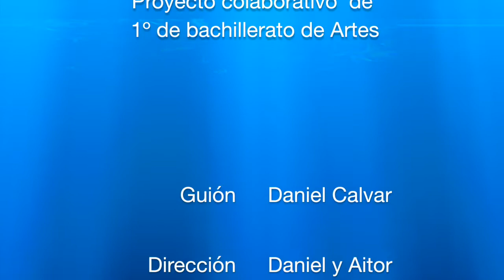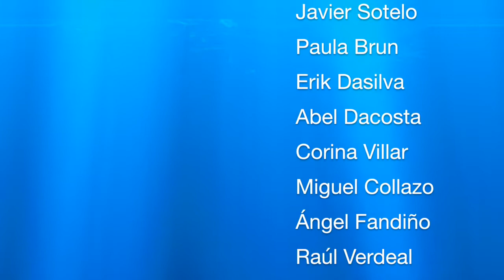Haz lo que necesites . Fai o que precises . Do what is need .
Premio a la mejor animación en el Festival Begiradak - "Las otras miradas" de San Sebastián 2018.
Proyecto cooperativo y colaborativo del alumnado de 1º de bachillerato de Artes del IES María Soliño para el ABP edurefugees.
Música original de Raquel Calviño (2ºbach.)
Guión de Daniel Calvar
Dirigido por Aitor Casás y Daniel Calvar. Con la participación de:
Sarah Molanes
Anselmo Pérez
Iria Miranda
Rubén Sotelo
Diamanda Proal
Erik Dasilva
Javier Sotelo
Yasmina Estévez
Raquel Rúa
Raúl Verdeal
Miguel Collazo
Sofía Coya
Abel Dacosta
Corina Costas
Paula Brun
David Graña
Angel Fandiño
Audiovisual seleccionado en varios Festivales

Stopmotion, plastimación o clayanimation y rotoscopia del taller Bicharte en el IES Maria Soliño